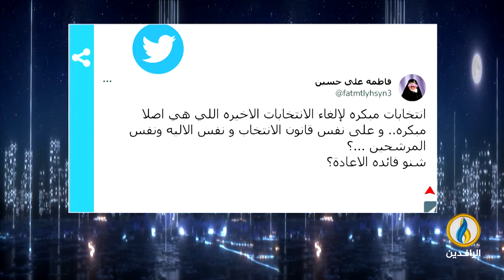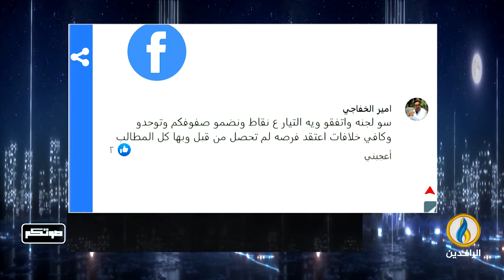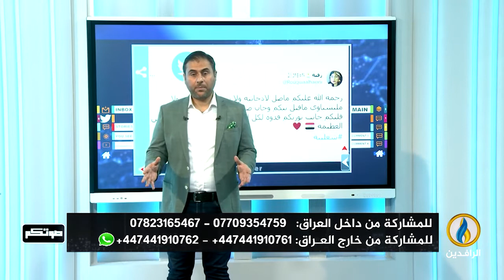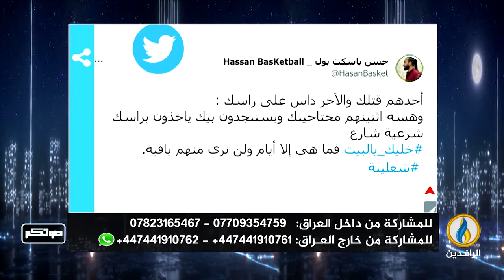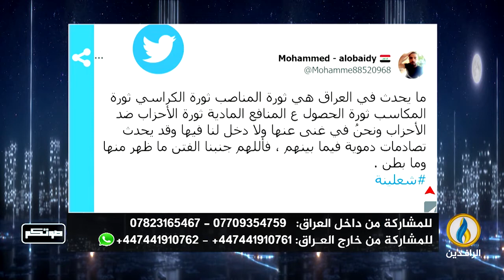صوتكم | 3 - 8 - 2022